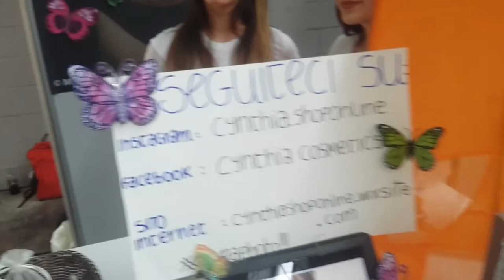Green Jobs: la startup Cynthia del Liceo Artistico Foppa di Brescia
La startup Cynthia del Liceo Artistico Foppa di Brescia ha vinto il premio Migliore Strategia di Marketing alla Fiera Green Jobs di Fondazione Cariplo